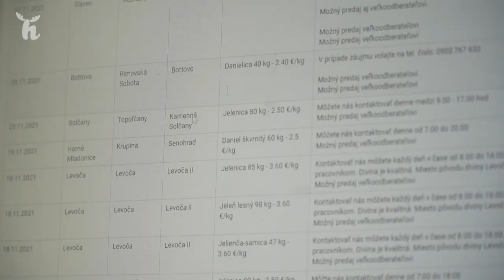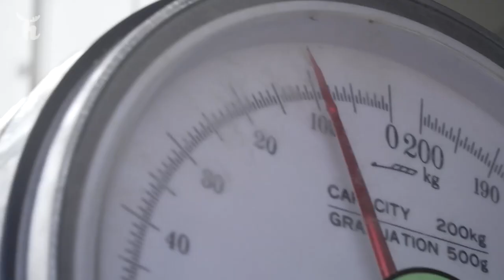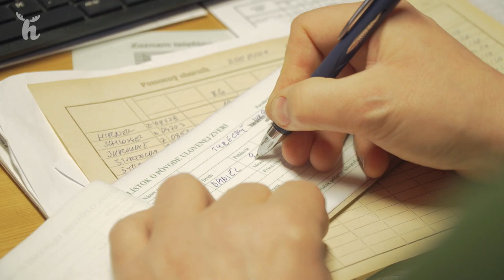Kvalitná divina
Divina patrí medzi biopotraviny 21. storočia. Ako sa dostanete ku kvalitnej divine v koži? Opýtali sme sa najčastejšieho predajcu cez aplikáciu PredajDiviny.sk zástupcov z Vojenských lesov a majetkov SR, š. p., konkrétne z Lesnej správy Jablonové. V reportáži uvidíte ako a kde sa dá divina ľahko kúpiť priamo od poľovníkov tak, aby spĺňala všetky hygienické štandardy